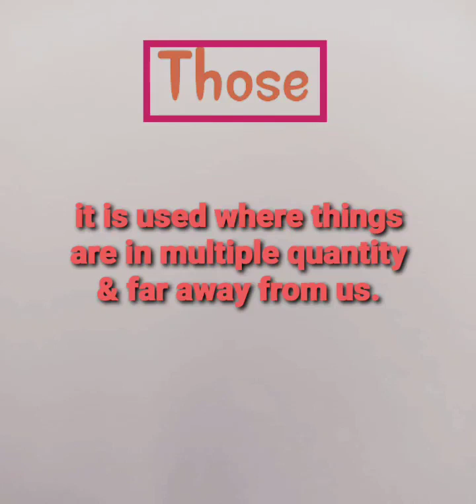uses of these and those with examples..